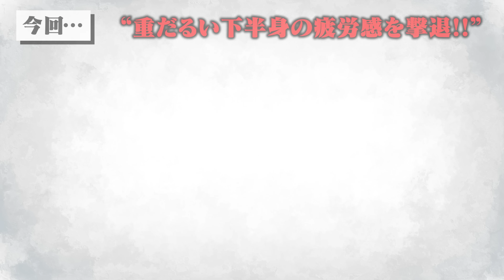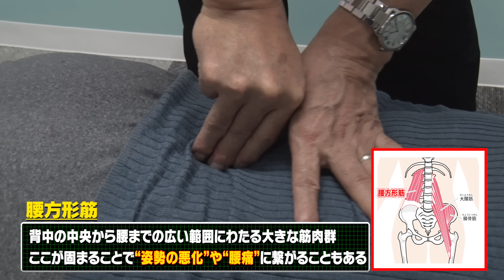【あの嫌な下半身の怠さ】“これ緩むと…痩せるよ？” ゴリゴリに固まった太ももの急所を攻めた結果… 〜悶絶整体〜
【コラボ依頼やYoutubeについてはこちらまで！】

横浜で整体院を営む骨盤先生がお届けする
悶絶整体で本格整体の「骨盤先生のカラダメンテ」チャンネル

【今日の目次】
00:00 オープニング
00:45 施術スタート
02:20 サラッと座位で首施術したら…
03:29 大腰筋を緩めて腰痛緩和
04:39 お腹の張りのビフォーアフター
05:50 下半身施術スタート
07:30 右足のコリの根源
08:25 骨が押されてる感覚がするワケ
10:25 足首のキーポイント
11:30 施術後感想

大絶叫！爆発寸前のリモート腰痛vs院長。～ぎっくり腰一歩手前で腰がボキボキ！悶絶大暴れでベットから落ちそう!?

【ご予約の際は『Youtubeを見て！』とお伝えください！】

■【新店舗】骨盤先生のカラダメンテ　プラスビューティー　四ツ谷店
東京都新宿区四谷3-1-11　福島ビル３F

■骨盤先生のカラダメンテ　八王子店
東京都八王子市中町７－９中町ビル2階

整体のノウハウを生かした自社開発商品や
セレクトしたカラダに寄り添うアイテムを販売しています！

【RECRUIT】一緒に働く仲間を募集しています！
・整体、カラダや健康に興味がある人
・スポーツが好きな人
・自分の技術で誰かの幸せや健康をサポートしたい人
・技術だけでなく、接客や店舗運営、マネジメントも極めたい人
・なにか新しいことを始めたい人
・副業をしてみたい人

ぜひ当社で一緒に働いてみませんか？
少しでも興味を持ったら、お気軽にご連絡ください。